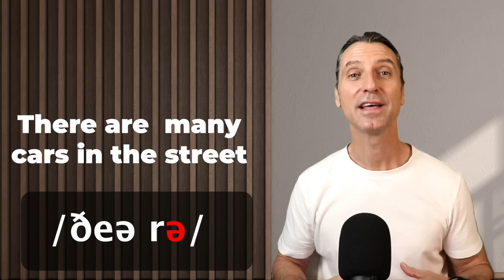El verbo HABER de principiante a avanzado con la fonética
🎥 Este video:
No importa si tienes un nivel principiante, intermedio o avanzado, el video de hoy es para ti ya que pocas veces escucho a los alumnos usando el segundo verbo más importante en la lengua inglesa bien: el verbo haber impersonal. Cuando digo impersonal, me refiero a que no está conjugado con personas sino que habla de la existencia de las cosas con There + be.
Por su puesto, he incluido todos los giros fonéticos que hacemos los nativos al usar este verbo para que puedas aprenderlo de una manera completa y de una vez por todos.

👨‍🎓Quien soy yo:
Llevo casi 30 años dando clases de inglés a hispanohablantes en todos los ámbitos desde empresas, hospitales, La Camera de Comercio (12 años) hasta colegios y mis tres academias de inglés además de tener 9 libros de textos escritos a lo largo de mi carrera.

A lo largo de estos años, he oído muchas veces 'el inglés es mi asignatura pendiente', esto me hizo pensar que hay un problema en el sistema de enseñanza.

Si quieres contactar conmigo personalmente para clases particulares o tienes una empresa y quieres un presupuesto (somos gestores de Fundae en España).